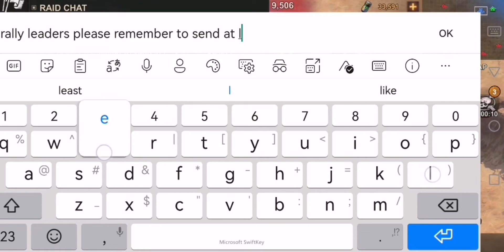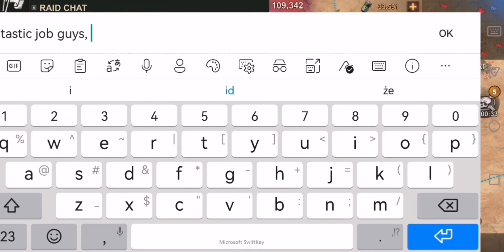Reservoir Raid: [WDC] We Don't Care #106 vs [RAD] Rage and Destruction #115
Ruszamy z kolejnym odcinkiem „oto nasza historia”, w której opowiadam Wam o dziejach i wydarzeniach dotyczących państwa 106 oraz sojuszu [WDC] We Don't Care (wcześniej [ATS] AntiSocial Club) Dzisiejsze wideo opowie nam historię dość przedziwnego meczu w Reservoir Raid. Naszym rywalem był [RAD] Rage and Destruction z państwa #115. Rywal na papierze przedstawiał wyższy scoring, pomimo rejestracji tylko 25 graczy, to mogło zwiastować naprawdę ciężkie spotkanie. Ale nie uprzedzajmy faktów.
Zapraszam Was do obejrzenia skrótu z naszego ostatniego meczu w kanionie rezerwuaru.

Jak zaoszczędzić wydatki na pakiety w grze State of Survival?
Dołącz do Appgallery Polska i wykorzystuj kupony i cashback!
Link do ściągnięcia gry na każdy telefon z Androidem + kupon 10 zł do wydania na dowolny pakiet w grze State of Survival